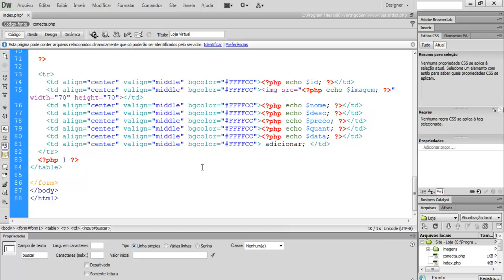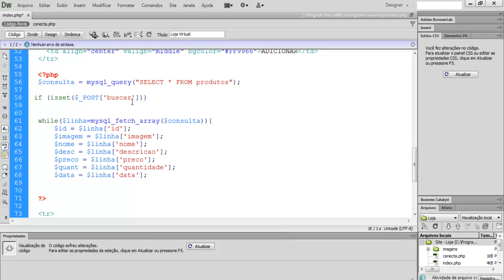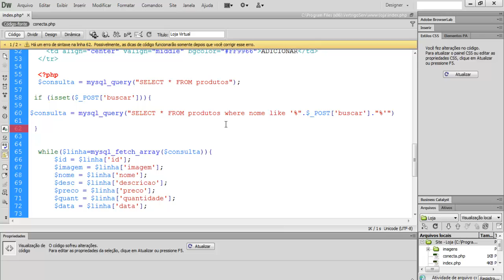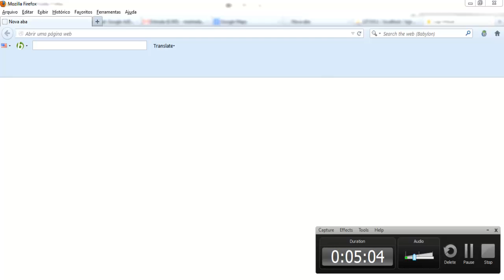Criando uma Loja VIrtual - Aula 14 - Buscando Produtos